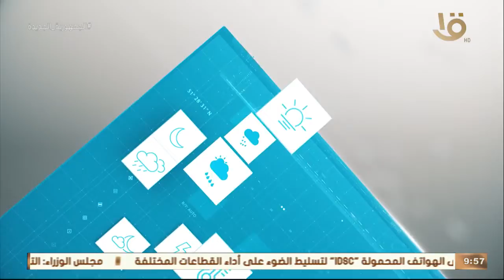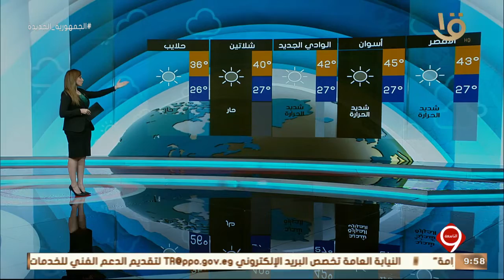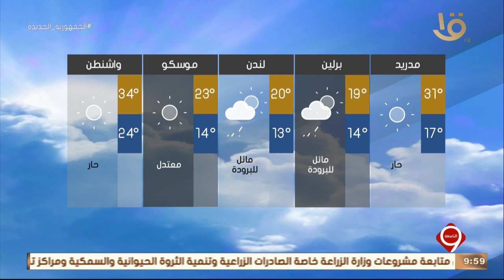نشرة التاسعة | النشرة الجوية ودرجات الحرارة المتوقعة غدا